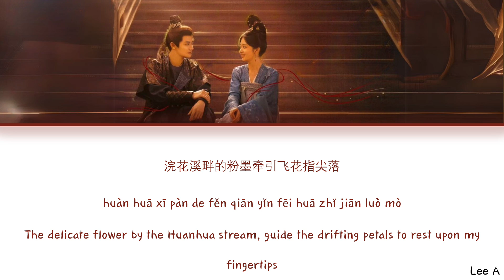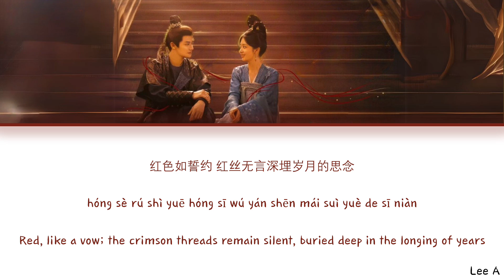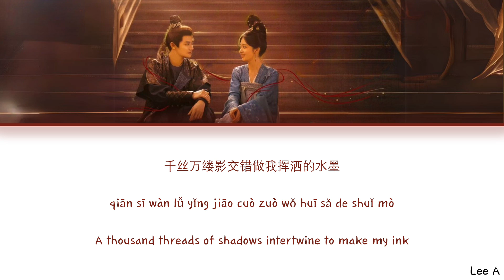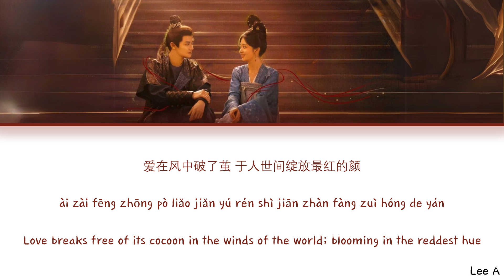Red (红) - Brocade Odyssey Ost.《蜀锦人家》[Chinese|Pinyin|English lyrics]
Artist: Mao Buyi (毛不易)

Song: Red (红)

Drama:  Brocade Odyssey《蜀锦人家》

Description: In the Tang Dynasty, Ji Ying Ying, a young lady from Huanhua Dyeing Workshop, and Zhao Xiu Yuan, a member of Yizhou's prominent brocade family, were childhood sweethearts. However, family pressure forced Zhao to marry someone else.

Ji later met Yang Jing Lan, the third son of a noble family, who fell for her instantly. Despite initial resistance, their relationship blossomed.

Meanwhile, coveting Ji's dyeing skills, the White King of Nanzhao Kingdom schemed to steal her family's secret recipes. His plot fails thanks to the Yang family's intervention, but he retaliates by invading Yizhou and kidnapping Ji.

Yang Jing Lan led a successful defense, defeated the invaders, and rescued Ji, leading to a joyful family reunion.

(Source: MyDramaList)

Pinyin: LeeA
English: LeeA